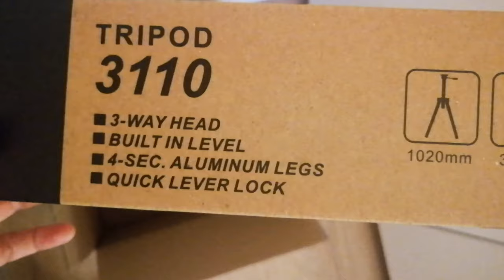TRIPOD 3110 | UNBOXING AND REVIEW | PORTABLE ADJUSTABLE CAMERA STAND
If you are someone who loves traveling, then you would surely love to capture those beautiful panoramic shots. To increase the sharpness and depth of field in your images, you will need a tripod with just the perfect head. Increase the quality of your images, while framing the shot exactly how you want it!